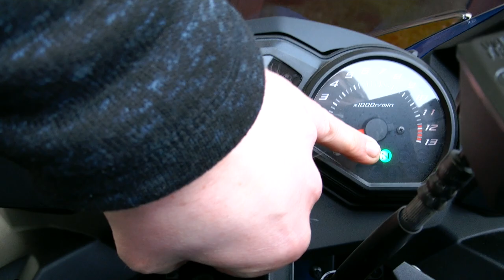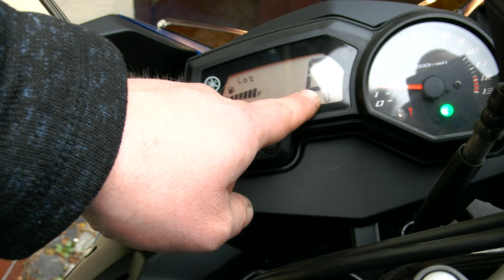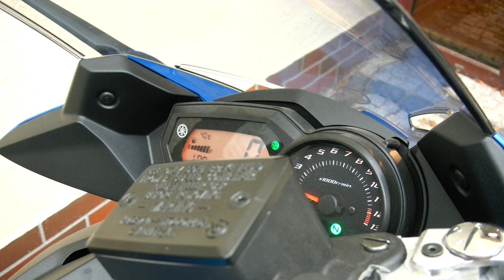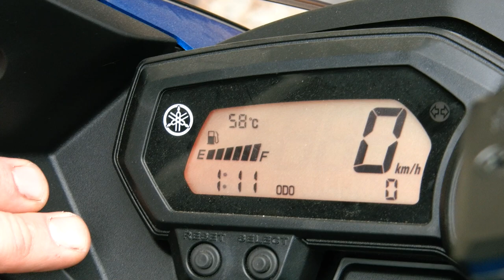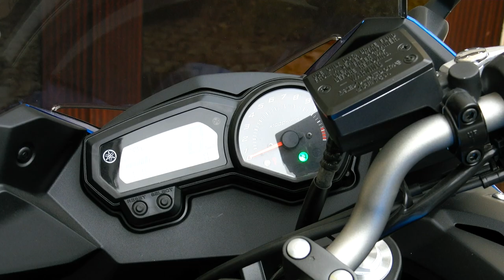Prezentacja motocykla Yamaha XJ6 kupionego we Wrocławiu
Na filmiku zobaczysz krótką prezentację motocykla Yamaha XJ6 zaraz po przywiezieniu od Dealera tych pojazdów do mojego domu.

 Przedstawiciel punktu sprzedaży tych motorów Paweł, krótko przypomniał mi o zasadach obsługi tego pojazdu i zaprezentował kilka rzeczy, których normalnie nie zobaczysz podczas lekcji nauki jazdy w Ośrodkach Szkolenia Kierowców.

Szczególnie chodzi o blokadę kierownicy oraz schowek pod siedzeniem. Jak masz jakiś swój ulubiony motocykl, to chętnie zapoznam się z prezentacją marki, którą wybrałeś lub już kupiłeś.

Jak jesteś zaawansowanym motocyklistą, to może poradzisz, jaki motocykl dla początkującego wybrać, jak już zdał prawo jazdy na motor